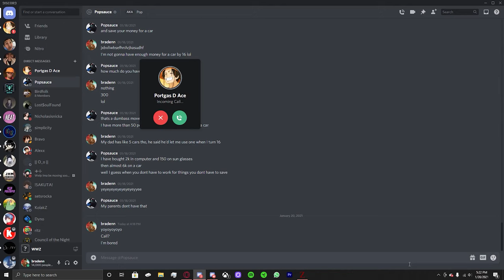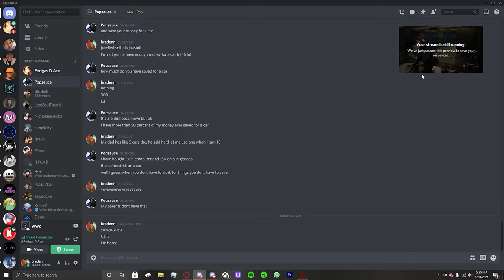WWZ: Episode 1 Mission: Dead in the Water (3070 RTX, Ultra Settings, 100+ FPS, 1440p) | Direwolfgray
Part 4 of the World War Z Campaign gameplays! These videos don't get as many views as my Valorant stuff but these videos will be posted to fill the time between Valorant content.